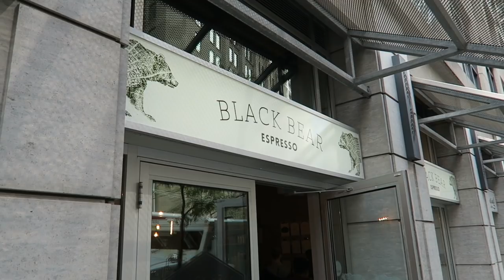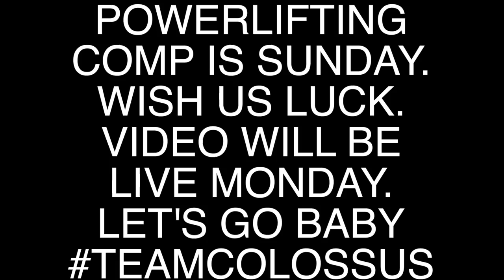How Do We Do It? Managing Business, Fitness, School & A Social Life?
This seemed to be a reoccurring question that we haven't really been able to dive into. Double uploads because we felt it was a nice compliment to our Q&A! Coming at you with that comp video Monday then it's time for the new series!